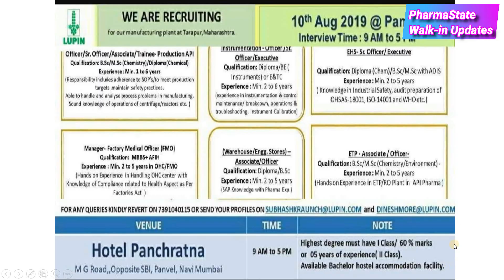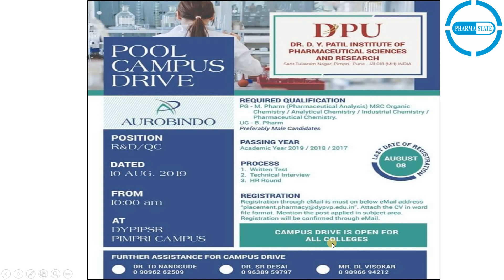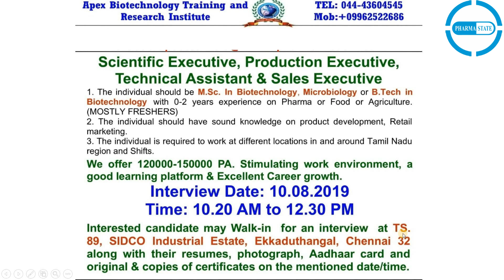Pharma Company Walk-in Interviews on 10th August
Upcoming Pharma Company Walk-in Interviews on 10th August, 2019.
Follow PharmaState Page & get Pharma updates daily.